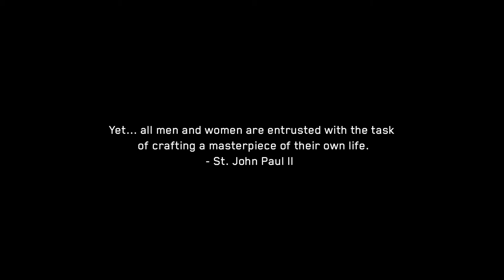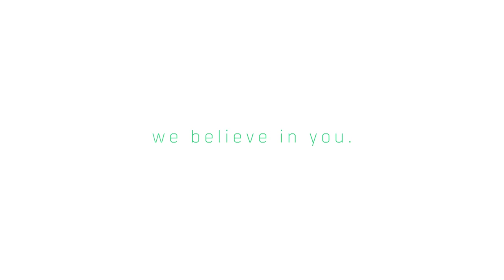Being Human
Short film collaboration from the first Catholic Creatives Summit

Produced by Anthony D’Ambrosio (SherwoodFellows.co)
Sound by Nate Prolux

Catholic Creatives is a network of artists, entrepreneurs, ministers, innovators, and world-shifting thinkers who believe we were created to co-create with God. We seek to bring the Gospel to the world in fresh, beautiful ways.